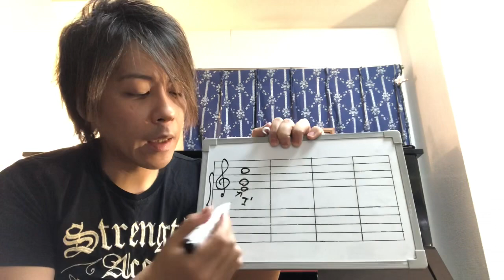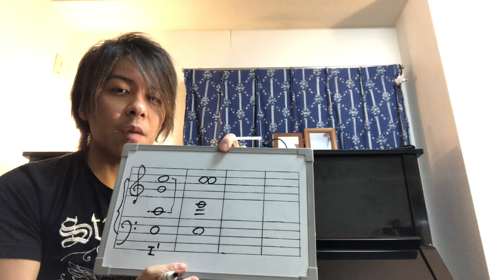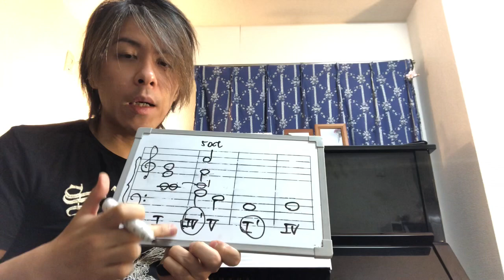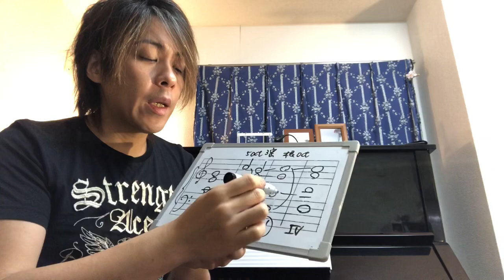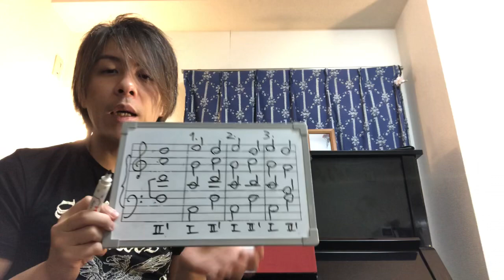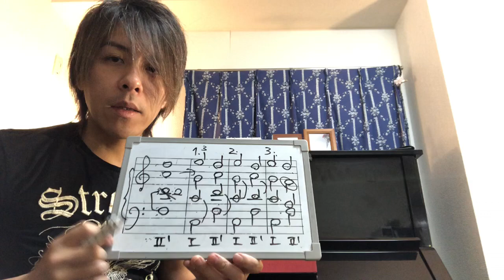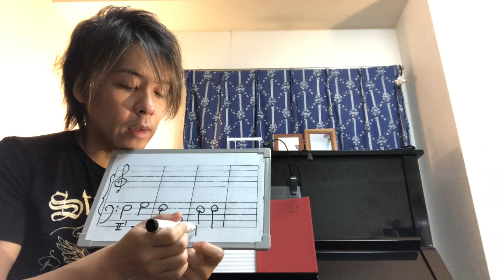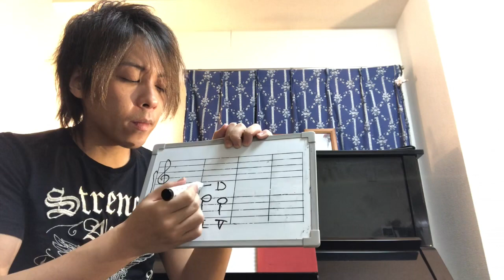西澤健一 やりなおし和声教室(6) 第1転回形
音大時代は「？」だった和声の授業。
今ならいろいろな発見があるかもしれません。
時間のあるうちに、もう一回勉強してみましょう。

テキスト：「和声　理論と実習 I」（島岡譲執筆責任　音楽之友社）